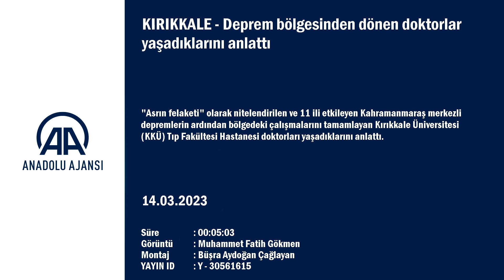Deprem Bölgesinden Dönen Doktorlar Yaşadıklarını Anlattı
- Kahramanmaraş merkezli depremlerin ardından Kırıkkale'ye dönen Doç. Dr. Oktay Aydın:
- "Oradaki sağlık çalışanlarını çok cesur insanlar olarak gördüm. Ailelerinden birçok kişiyi kaybetmelerine rağmen görevlerine devam ettiler. Hepsini yürekten kutluyorum"
,"Asrın felaketi" olarak nitelendirilen ve 11 ili etkileyen Kahramanmaraş merkezli depremlerin ardından bölgedeki çalışmalarını tamamlayan Kırıkkale Üniversitesi (KKÜ) Tıp Fakültesi Hastanesi doktorları yaşadıklarını anlattı.

Başhekim Prof. Dr. Turgut Deniz, AA muhabirine, depremin ikinci günü 2 hekim ve gerekli donanımlara sahip 11 yardımcı sağlık personeliyle Pazarcık ilçesine gittiklerini söyledi.

İlk olarak ilçede sahra hastanesi kurma görevini yerine getirdiklerini belirten Deniz, "Gerekli koordinasyonları sağlayarak hastanemizi kurduk.11 ili ve 15 milyona yakın insanı etkileyen, 'asrın felaketi' diye adlandırılan durumda mevcut imkanlarla en etkin hizmeti verme noktasında çaba sarf ettik." diye konuştu.

Deniz, bölgede bulundukları süreçte ciddi bir hasta başvurusunun olduğunu dile getirdi.

Depremin ardında ayağında, bacağında ciddi ezikler, parçalanmalar ve doku kayıpları olan yaralıların ilk aşamalarda gelmeyip daha sonra hastaneye başvurduğunu anlatan Deniz, şunları kaydetti:

"Bu insanların, 'hastaneye gidip de orayı meşgul etmeyelim' diye yaraları çok daha kötü hale geldikten sonra bize başvurduklarını gördük. Veya normal şartlarda hemen müdahale yapılması gereken kronik hastalıkları olanlar de yine yoğunluk olmaması için çok geç gelmişler. Yine sahradan normal hastaneye geçtiğimizde tomografimiz binanın alt katındaydı. Vatandaşlar korktukları için alt kata inmek istemiyordu. Kendilerini ikna ederek tomografiye birlikte gidiyorduk."

Deniz, 14 Mart Tıp Bayramı'na ilişkin de "14 Mart Tıp Bayramı'nı artık bayramdan ziyade tören olarak gerçekleştireceğiz. Burada ithaf edilmesi gereken bir grup varsa bunu özellikle bölgede sürekli çalışan ve ailelerini, yakınlarını kaybeden ancak sağlık hizmetlerini yürüten arkadaşlara armağan edelim." dedi.

- "Oradaki sağlık çalışanlarını çok cesur insanlar olarak gördüm"

Genel Cerrahi Öğretim Üyesi Doç. Dr. Oktay Aydın da yaşanan depremin çok büyük bir acı ve felaket olduğuna dikkati çekti.

Depremin hemen ardından Sağlık Bakanlığı bünyesinde gönüllü olarak bölgeye gitmek için müracaat ettiklerini dile getiren Oktay, şöyle konuştu:

"Daha sonra Elbistan ilçesine görevlendirildim. Orada çok büyük bir yıkım olduğunu gördüm. Belki de ülkenin başına gelebilecek en büyük felaketti. Orada 8 gün boyunca vatandaşlara yardımcı olmaya çalıştık. Açıkçası oraya gitmeden televizyondan felaket olduğunu anlıyorduk ama şehre gidince bunu birebir görmek çok farklıydı. Gördüğüm en büyük hayat dersi diyebilirim. İnsanların çektiği acılar beni çok etkiledi ve yaşamım boyunca da unutamayacağım. Oradaki sağlık çalışanlarını çok cesur insanlar olarak gördüm. Ailelerinden birçok kişiyi kaybetmelerine rağmen görevlerine devam ettiler. Hepsini yürekten kutluyorum."

- "Çok acılar yaşamışlar, onlara şahitlik ettik"

Ortopedi ve Travmatoloji Ana Bilim Dalı Öğretim Üyesi Doç. Dr. İbrahim Deniz Canbeyli ise ilk gittiklerinde bir insan olarak depremzedelerin hikayelerini dinlediklerini söyledi.

Birkaç depremzedenin hikayesini dinledikten sonra bir daha soramadıklarını anlatan Canbeyli, "Açıkçası çok acılar yaşamışlar, onlara şahitlik ettik. Biz de üzerimize düşeni yapmak onların daha rahat nasıl hissedebilmeleri için gerekli işleri yaptık." ifadesini kullandı.